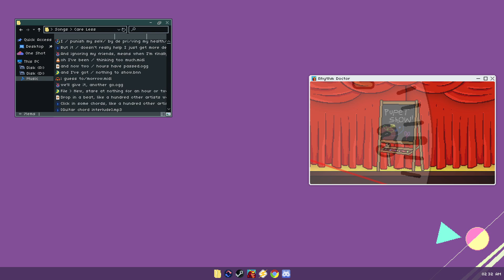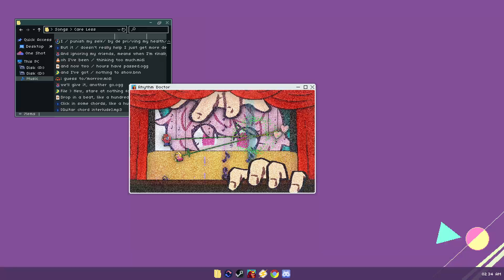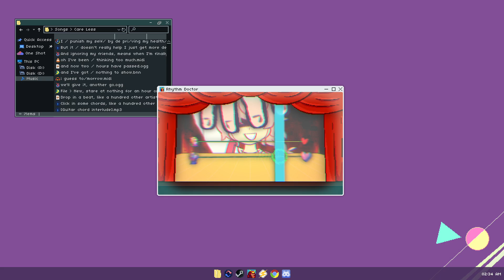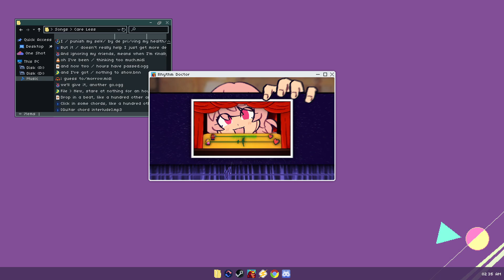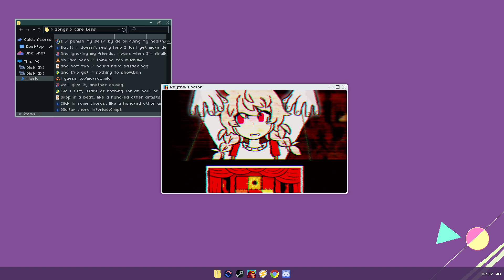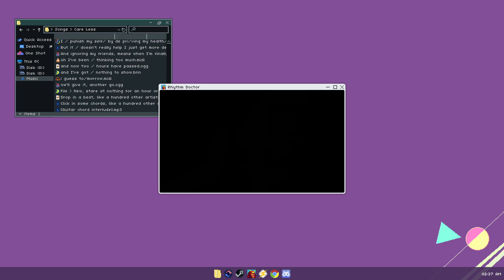RHYTHM DOCTOR CUSTOM - The Yandere's Puppet Show [S+] [Very Tough]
88ms Offset & 0 Visual Offset
Creators: purplpasta & mochiiniko